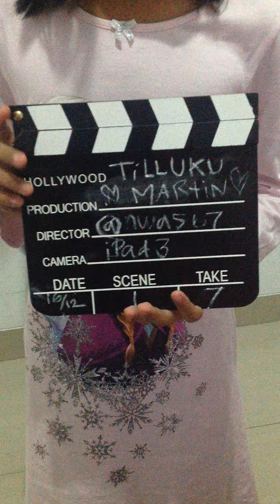Playtime | Gummy Bear Dance (Happy Birthday Martin)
i am a gummy bear..
Happy birthday Martin